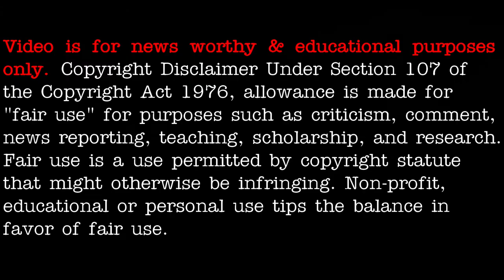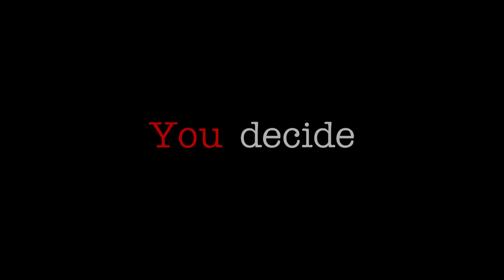Ring shaped UFO captured over Cusco, Peru earlier this month of February 2021 - [02/26/2021]